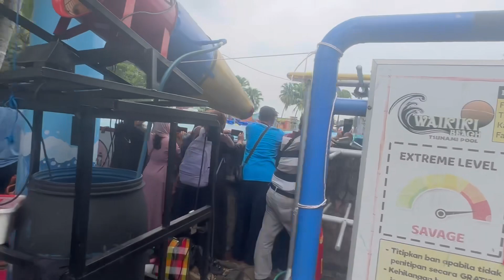WISATA TSUNAMI TERBARU 2024 HAWAI WATERPARK MALANG